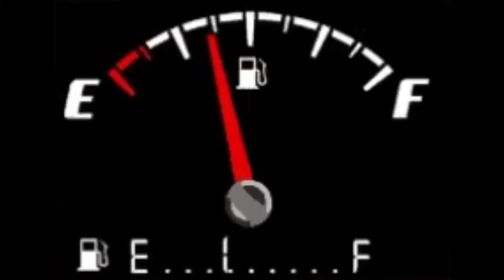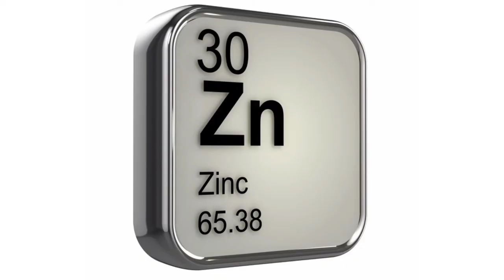5 Alimentos que te quitarán la Ansiedad de una vez por todas | Elimina la Ansiedad 2020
Es muy frecuente que cuando iniciamos una dieta saludable, balanceada o baja en calorías, siempre aparezca la ANSIEDAD por comer y los ATRACONES.
Pero existe algunos trucos, consejos y Alimentos que te ayudarán a eliminar la ansiedad de una vez por todas.
Te haz preguntado alguna vez que podía eliminar la ansiedad?? Aquí encontrarás 5 alimentos que la eliminan súper rápido evitando así que caigas en un atracón.

_______________🎶Musica🎶_______________

Hashtag
Atracones de comida,atracones,atracón,atracones por ansiedad,qtracon noturno,atracón,controlar la ANSIEDAD,Alimentos que eliminan la ansiedad
qué comer cuando sientes ansiedad,la ansiedad,qué quita la ansiedad,qué hacer cuando sufres de ansiedad